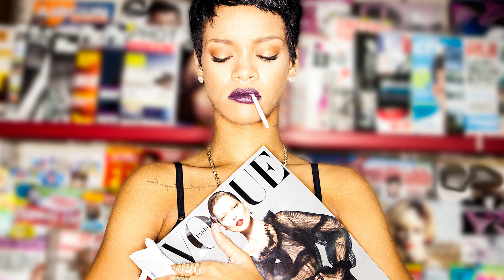​Rihanna's Stalker Arrested After Delivering Threatening Letters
A homeless man has been taken into custody after repeatedly writing and delivering a series of disturbing letters to Rihanna's apartment in New York City. 53-year-old Kevin Mcglynn a homeless man with a history of trespassing is being held without bail after he was observed on video surveillance leaving letters for Rihanna. Police got ahold of him after he dropped his benefits card in Rihanna's apartment building. Via New York Daily News:

In the twisted letters, he "repeatedly called her a b—ch," and threatened to "bum (rush) in her apartment," according to his criminal complaint.

He also allegedly sent at least four letters to her in California, authorities said.

"The nature of these letters (is) confusing. They all do indicate a personal relationship, as I indicated before, that simply does not exist," Assistant District Attorney James Vinocur told the judge.
Mcglynn went on to claim that Rihanna, Jay Z, and Kanye West stole his material. This is really sad because Mcglynn, who again is homeless, appears to be mentally unstable, so while it certainly is creepy and scary, anything short of psychiatric support is probably not going to really improve his personal situation.

3 Steps To Join FowlerNation!
2. 'Like' The Richard Fowler Show on Facebook
3. 'Follow' Us on Twitter

Truthservers.com